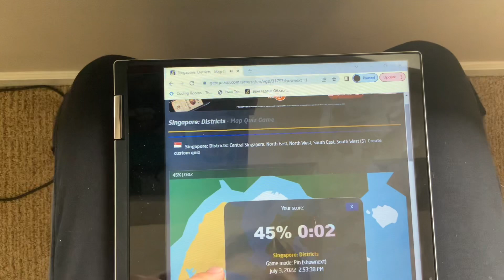[WR] Seterra - Singapore: Districts - Pin (shownext=1) (Touch Web) in 0:00.001